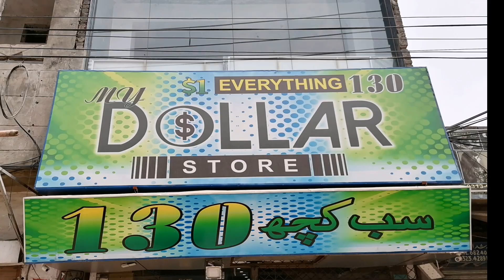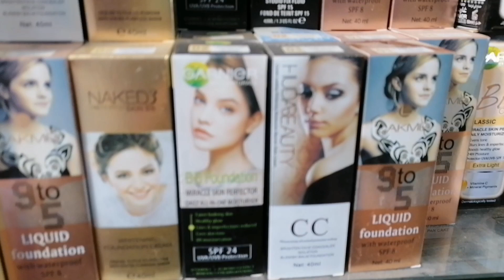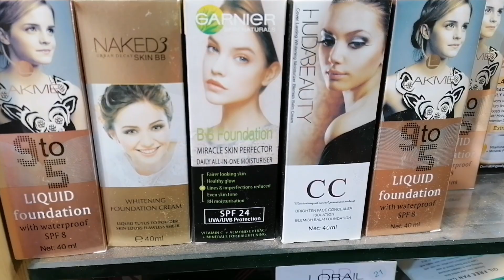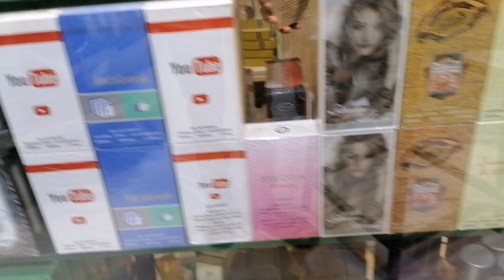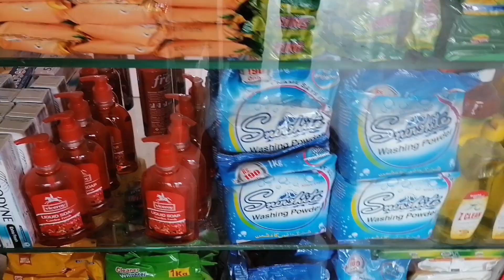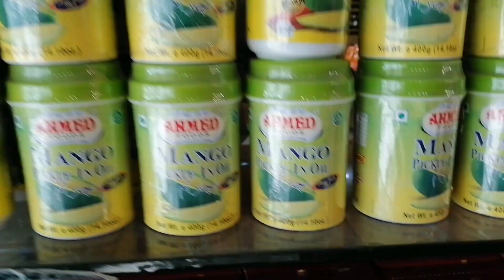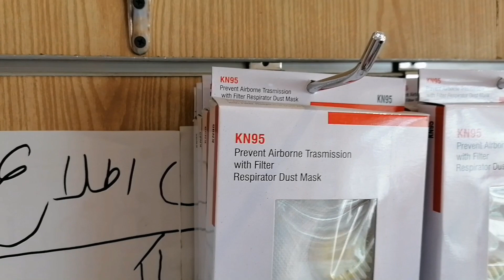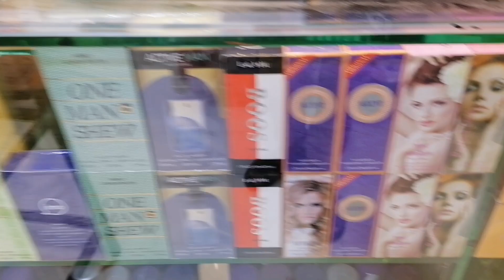One Dollar Shop | Hr Cheez ki kharedari 130 rupay mei | Dollar Shop in Lahore | Hamid Ch Vlogs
Topic covers :-
Visit to lahore one dollar Shop
Everything 130
1 Dollar Shop in Lahore
Hr Cheez ki kharedari 130 rupay mei
Best products in cheap price
Dollar store in pakistan
Cheap Market in lahore
Cheap & affordable price
Dollar store shopping
Home accessories
Cheap grocery
One dollar mall
Best Cheap market in lahore
Ichhra Bazar Lahore
One dollar mall lahore
One dollar business in pakistan

"Contract More Details one Dollar Shop"    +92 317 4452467